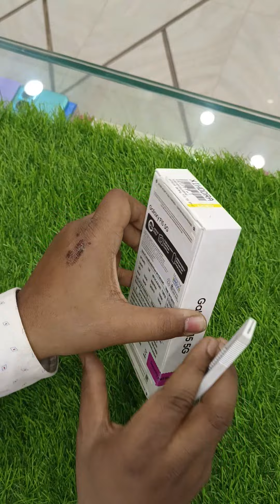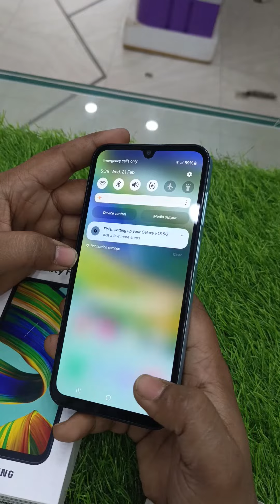Samsung F15 5g green unboxing features price smartphone samsung F15 5g#video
Samsung F15 5g green unboxing features price smartphone samsung galaxy F15 5g#video
f15 5g